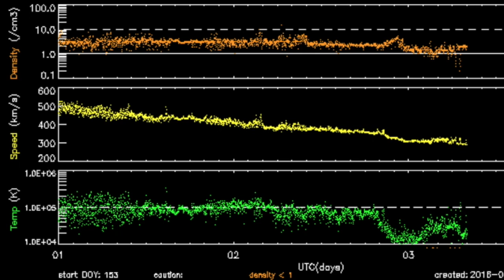Severe Storms, Sprites, Volcano, Jupiter | S0 News Jun.3.2016